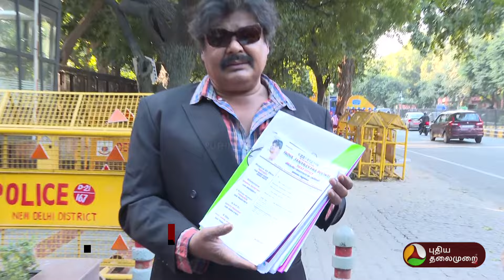6 கட்சிகள்.. 6 வது தேர்தல்.. PMK To IJP | மன்சூர் அலிகான் அரசியல் பயணம் | Mansoor AliKhan | PTD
6 கட்சிகள்.. 6 வது தேர்தல்.. PMK To IJP | மன்சூர் அலிகான் அரசியல் பயணம் | Mansoor AliKhan | PTD